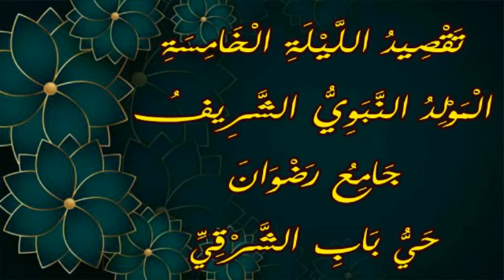تقصيد الليلة الخامسة جامع رَضوان حي باب الشرقي